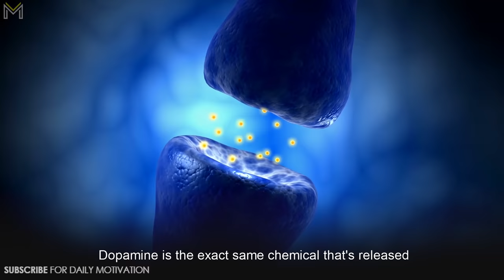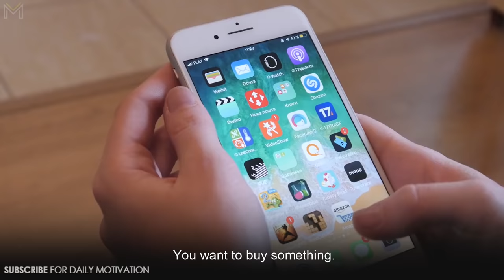This Is Why You Don't Succeed | Simon Sinek on The Millennial Generation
Simon Sinek explains what concerns him most about millennials is their growing addiction to technology and social media - for which there are currently few solutions. However, he believes in a bright future and our ability to build it together, using technology to improve our lives. Simon is best known for popularizing the concept of WHY in his first TED Talk in 2009. It is now one of the most watched talks on the internet, with over 100 million cumulative views.

Footage licensed through Filmpac, Videoblocks and Artgrid.